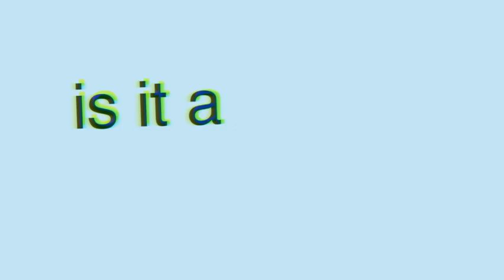what is love?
webscript